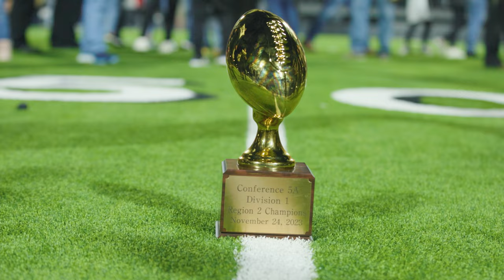Cinematic version | Round III 5AD1 State Playoffs Forney vs Richland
Round 3 of the 2023 Texas State playoffs had The Forney Jackrabbits going to Richland's home field.  The winner would move on to round 4.

MB01HMCY5LWZTFL
MB01BSS2PEL7YNG
MB01VDGA1WQWDCD
MB01KROYMHXEKH0
MB01PGHCVJJUBZJ
MB01OJPLLSA1WW2